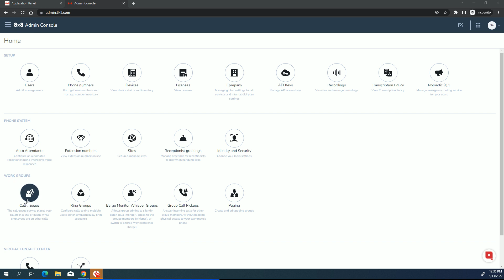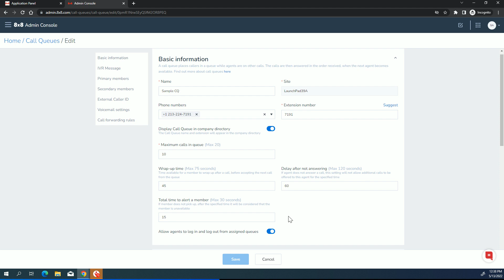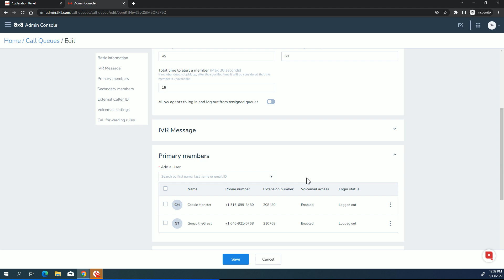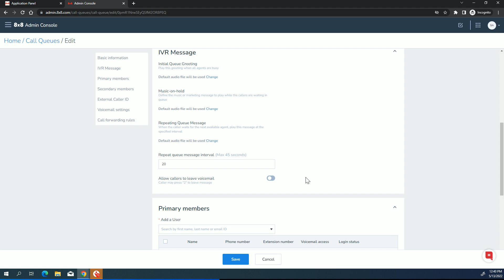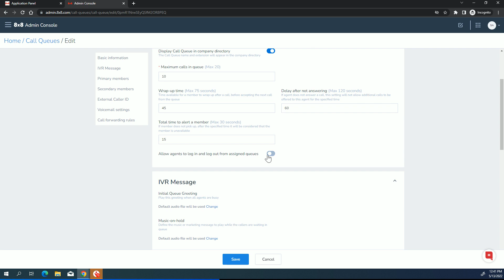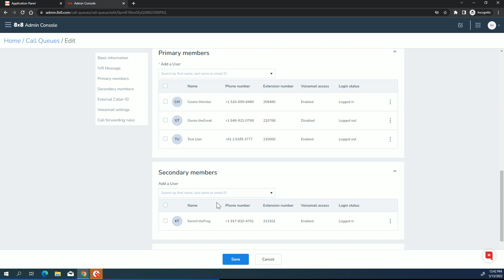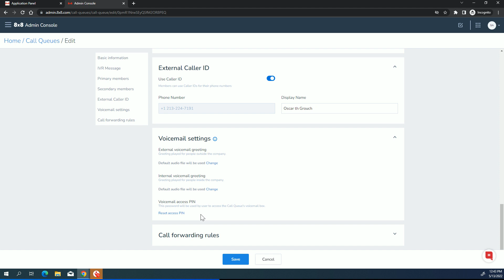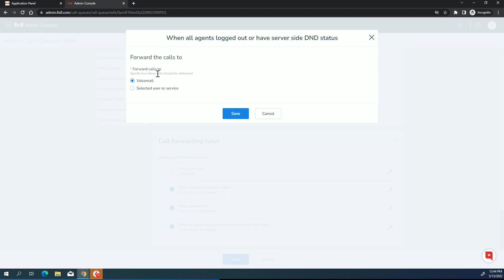8x8 Call Queue setup - quick guide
a quick video that is straight to point on how to setup an 8x8 Call Queue (not contact center) in the Admin Console.  In older PBX this feature was refered to as "ACD" or Automatic Call Distribution.

This is a better approach to having groups answering calls.  The traditional Hunt Group (Ring Group) is a quick, simple but less professional way.